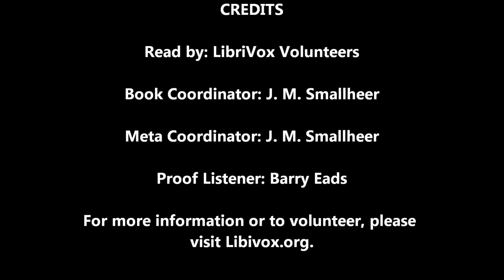Letter 11 🎧 | CLARISSA or the History of a Young Lady by Samuel Richardson | Volume 1 Audiobook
This is a Librivox recording of Letter 11 of "Clarissa, or, the History of a Young Lady" by Samuel Richardson (volume 1). The audio book is narrated by a group of Librivox volunteers.

Letter eleven is narrated by Ben Dutton.

★ All LibriVox audiobooks are free and in the public domain in the USA. ★

For more information or to volunteer, please visit librivox.org.
Follow Librivox on Twitter (@librivox).

Closed captions [CC] are available for this video.

SUMMARY: "Clarissa, or, the History of a Young Lady is an epistolary novel by Samuel Richardson, published in 1748. It tells the tragic story of a heroine whose quest for virtue is continually thwarted by her family, and is regarded as [one of] the longest novel[s] in the English language (based on estimated word count). It is generally regarded as Richardson's masterpiece." - Wikipedia

GENRE: Epistolary Fiction

SETTING: England

SUBJECTS: English literature, psychological fiction, epistolary fiction, conflict of generations, young women

LETTER XI. Clarissa to Miss Howe.—Is nettled and alarmed at her raillery. Her reasons for not giving way to a passion for Lovelace.

This epistolary novel was adapted by the BBC as a television miniseries series in 1991 - starring Sean Bean, Saskia Wickham, and Lynsey Baxter.

Litsy: readeropolis